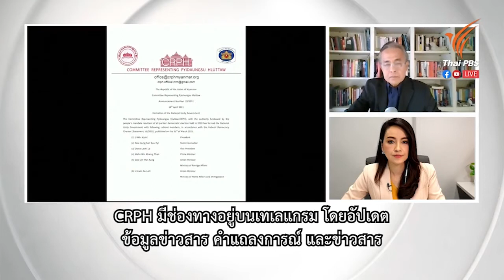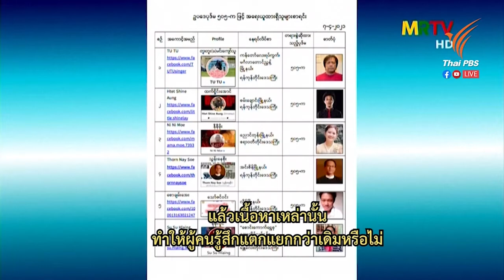การทำงานของนักข่าวเมียนมาในสถานการณ์กดดัน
20th May 2021